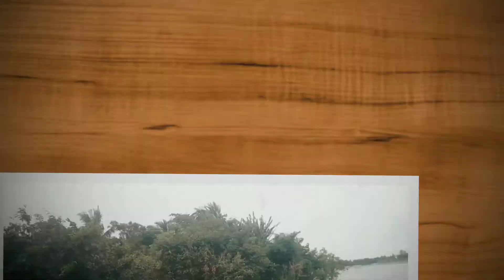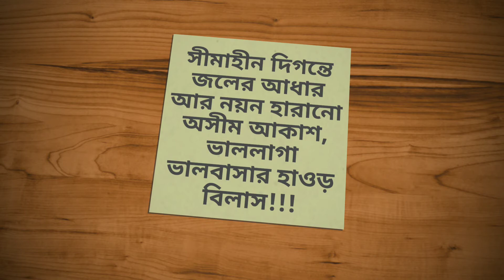Hawor Bilash- হাওড় বিলাস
বর্ষার হাওড় জীবন যাপনে অন্যরকম এক স্বাদ এনে দেয়! সম্পূর্ন আলাদা জীবন প্রবাহ নতুন জলের স্রোতে ভেসে বেড়ায় হাওড় পাড়ে৷ বৈশাখের সমস্ত ক্লান্তির দিনগুলো অবসরে এসে মিলে ভিন্ন আবহ তৈরি করে হাওড় জনপদের জীবন জীবিকায়!

From Haor - Wikipedia:
A haor (Bengali: হাওর), is a wetland ecosystem in the north eastern part of Bangladesh which physically is a bowl or saucer shaped shallow depression, also known as a backswamp. During monsoon haors receive surface runoff water from rivers and canals to become vast stretches of turbulent water.